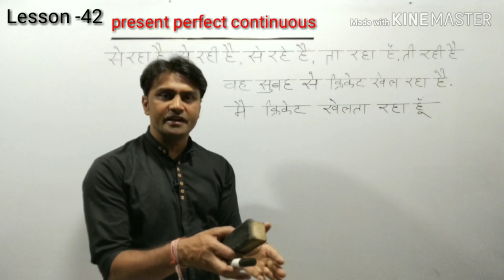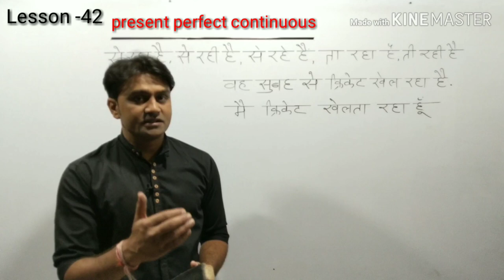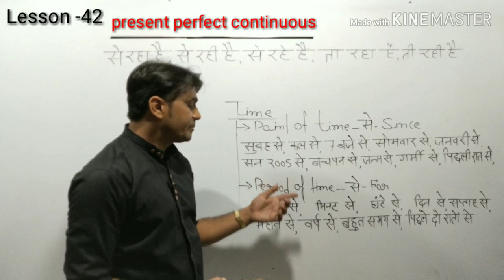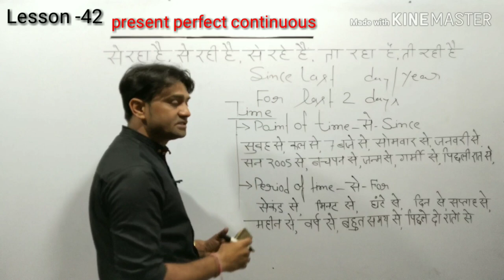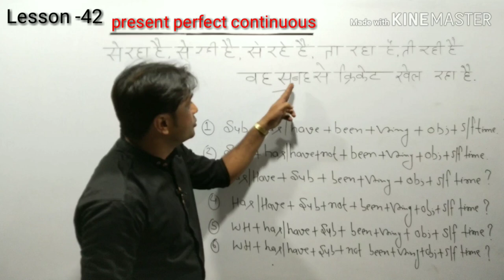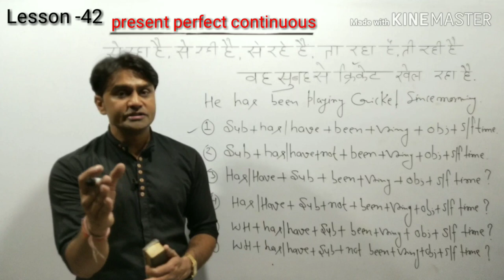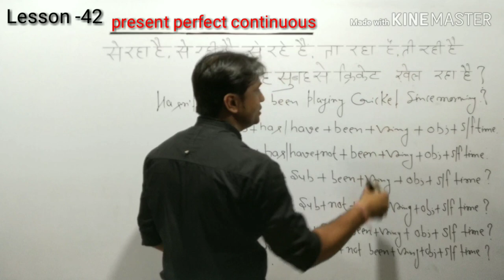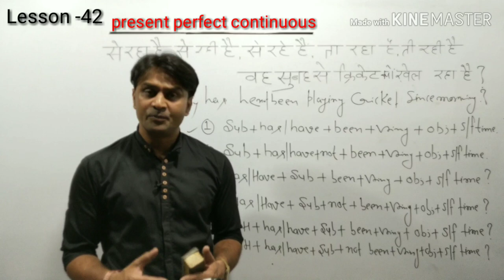इस तरह तो कभी नहीं पढ़ा होगाPresent perfect continuous#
Hi,
I'm shravan